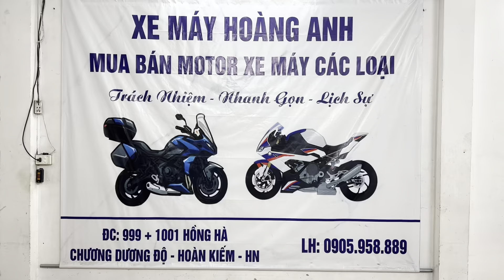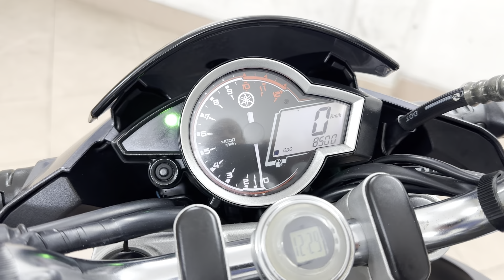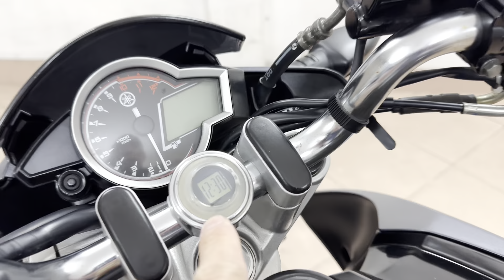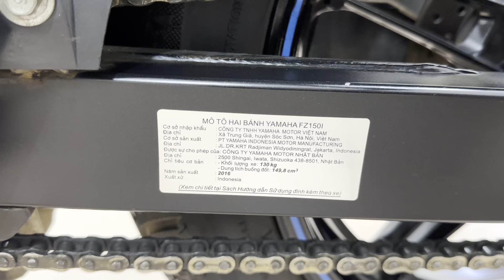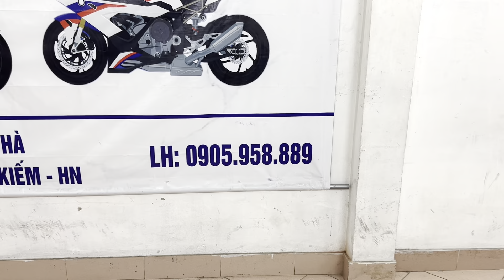Chia sẻ về tính năng sử dụng của Yamaha Fz150i.DT 0905958889.Sạp Xe Hoàng Anh 999-1001 Hồng Hà,HK,HN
👉 Yamaha Fz150i đời chót, lốc máy vàng, dk cuối 2017 BKS Hà Nội. Xe zin khỏi bàn cãi, sơn zin k vết xước. Máy zin nổ như bom. Lên lốp sau 140/70, lốp trước zin, pha led xhp70 siêu sáng.

👉 Zá 2x xinh xắn

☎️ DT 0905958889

999và1001HồngHàHoànKiếmHN — tại Sạp Xe Máy Hoàng Anh 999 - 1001 Đường Hồng Hà, Hoàn Kiếm, Hà Nội